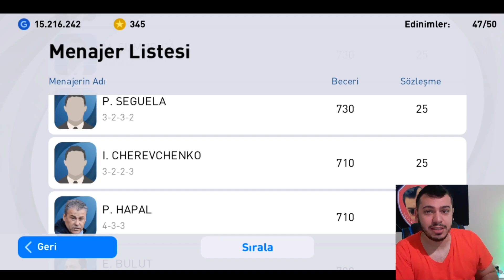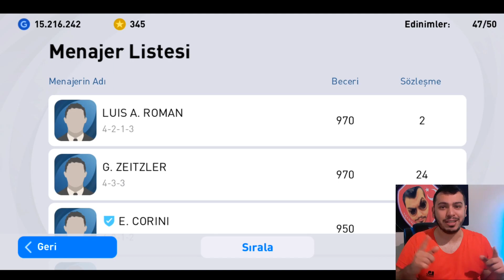👨‍⚕️DOKTORDAN 1.500 TL YE SATILAN HESABI SIFIRDAN KURDUM !! 🩺PES 2021 MOBİLE